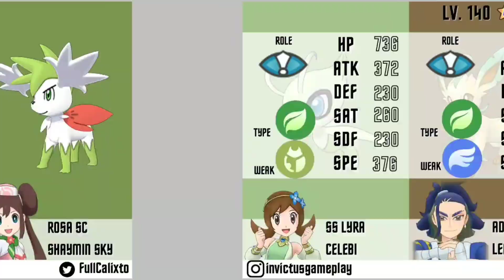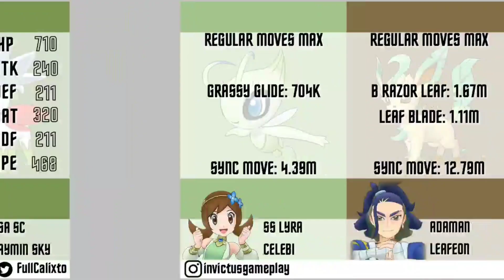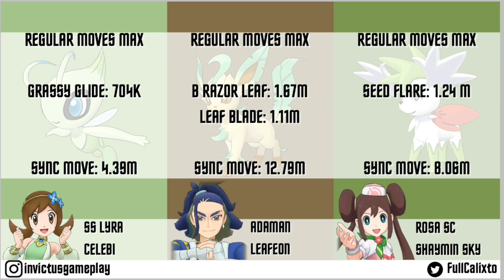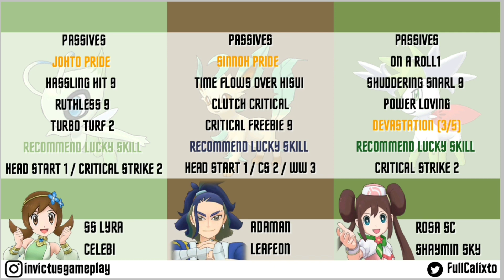TOP 3 DOS MELHORES TECH DO TIPO GRAMA DE POKÉMON MASTERS EX 2.33.0 - BATALHA MORTAL